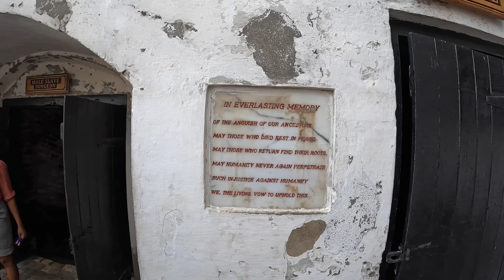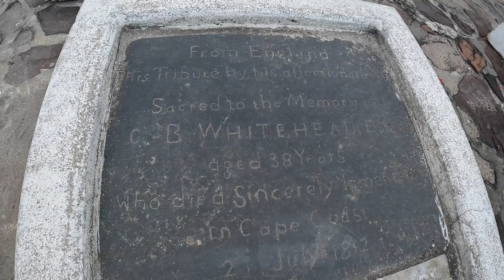Cape Coast Castle Ghana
Come visit the Cape Coast Castle in Ghana, a place with such a bleak past of Slave Trading